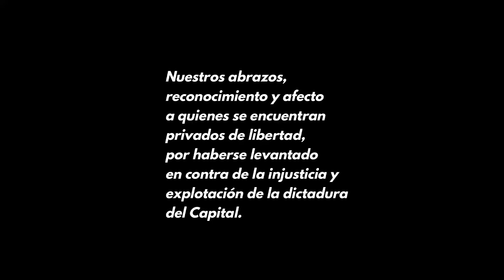CLAUDIA MOLINA: «MINISTRO DEL INTERIOR ordenó destruir los registros de INMIGRANTES» /Mate al Rey 51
La periodista de investigación Claudia Molina vino a Mate al Rey para hacer una de las más graves denuncias que afectan al Gobierno criminal de Piñera en sus últimos días. Como ha quedado refrendado en informes de CIPER y ha sido comunicado por diversos medios de alcance nacional, es efectivo que los registro de ingreso, visas y demás antecedentes de más de dos millones de inmigrantes (Claudia sostiene que pueden llegar a ser cuatro millones) se encuentra extraviado como resultado de un confuso incidente informático. La denuncia concreta —en exclusiva para Mate al Rey—es que tras este «extravío» el Ministro de Interior Rodrigo Delgado, habría dado una orden verbal para que esta información sea destruida. El hecho es de la mayor gravedad no solo por lo que importa para la fe pública, sino por cuanto este acto crea las condiciones materiales `para violar masivamente los DDHH de los trabajadores inmigrantes.

Conducción: Gustavo Burgos Velásquez
Invitada: Claudia Molina B., Periodista de Investigación
Dirección y edición: Sergio Rizenverg Cohen
Asistente de edición: Juan García Brun
Producción: Rizenverg Medios y El Porteño